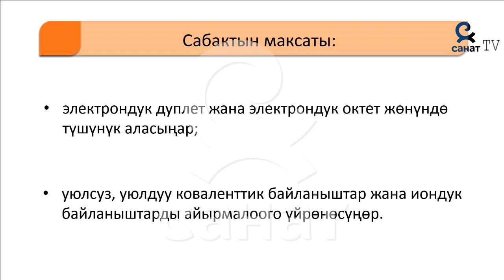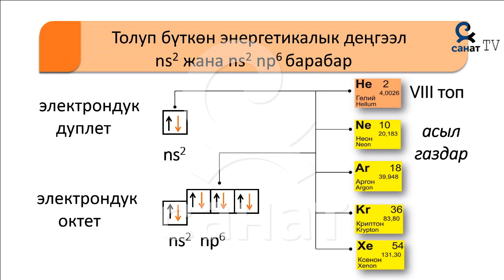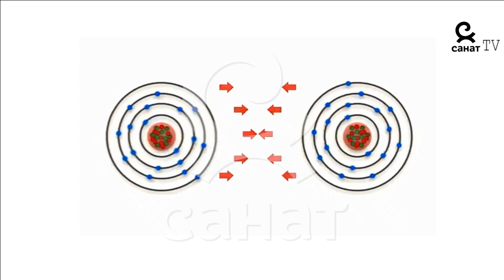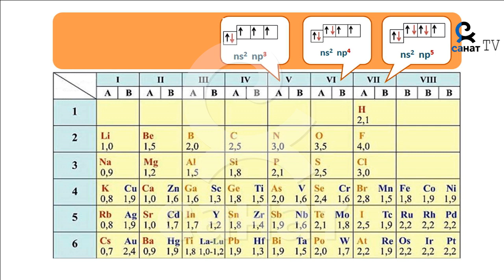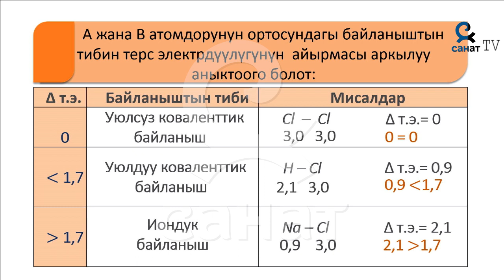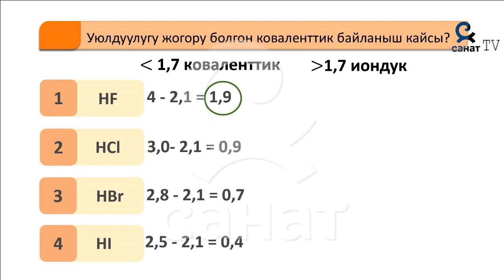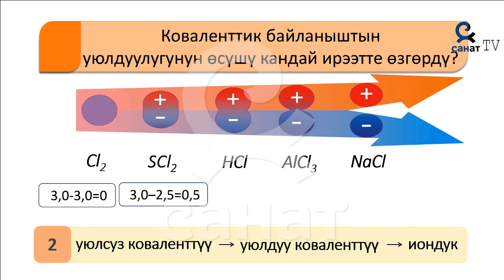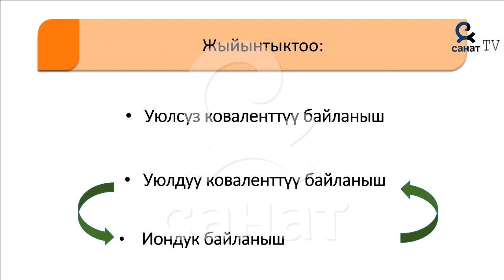Химия 8 класс 51 сабак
Сабактын темасы: Химиялык байланыштын типтери.